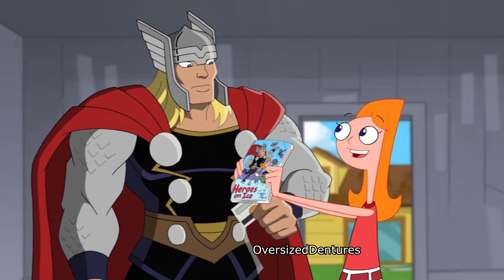Phineas and Ferb edited - Something is not right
Some lines from this episode aged like fine wine